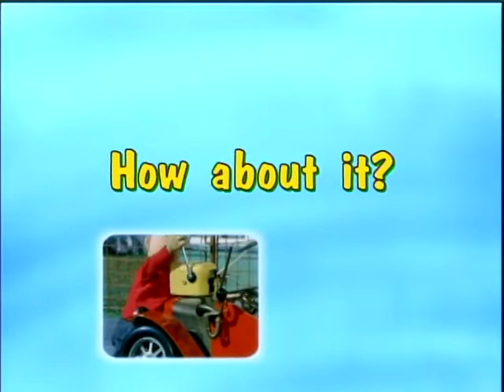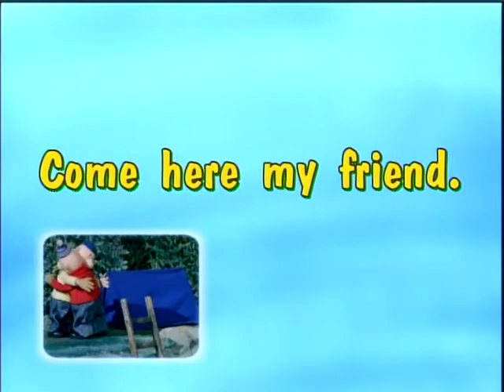Pat & Mat 42 - Convertible (English Dub) (DVD Master)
This is an English Dub from 1999 from Korean DVD released in 2003.

- Contents -
00:00 - Episode
06:39 - Listen Again
08:28 - Listen & Repeat